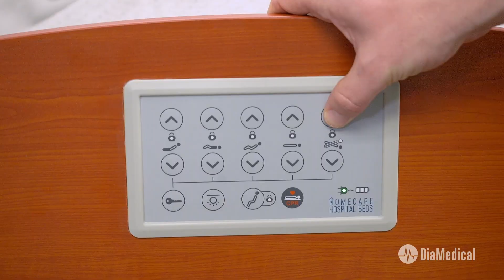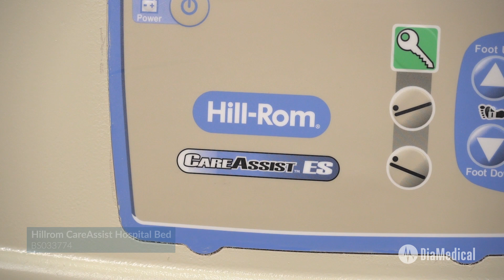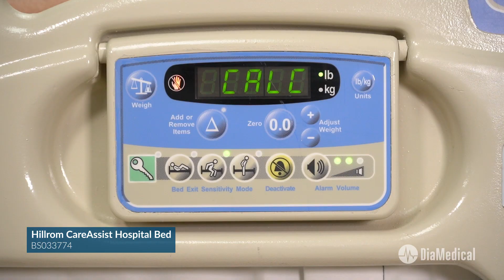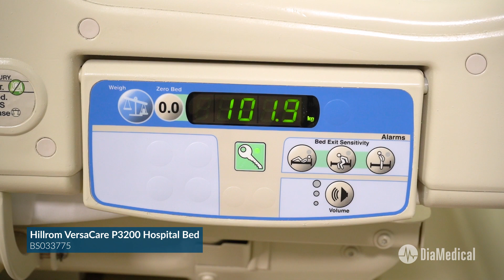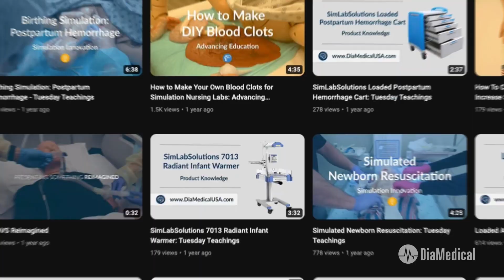Choosing the Right Hospital Bed for Your Simulation Lab: Tuesday Teachings - Product Knowledge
Follow along with our nurse educator in this week’s episode as she highlights key features of a few med-surg hospital bed options and how they can be utilized for healthcare training!

Meet Our Nurse Educator Sally

Sally O’Meara, our on-staff nurse educator has over 30 years of experience as a registered nurse and has been teaching nursing courses for the last 15 years! She has a variety of experience using high and low fidelity simulation for healthcare education and simulation. Sally is passionate about providing both students and instructors with all the tools to run innovative and cost-effective healthcare simulations!